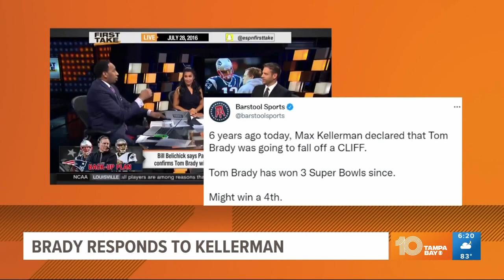Brady responds to Kellerman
Tom Brady poked fun at some old predictions that didn't age too well.